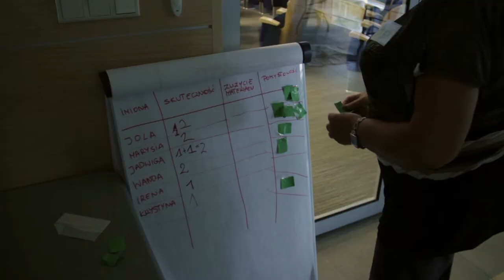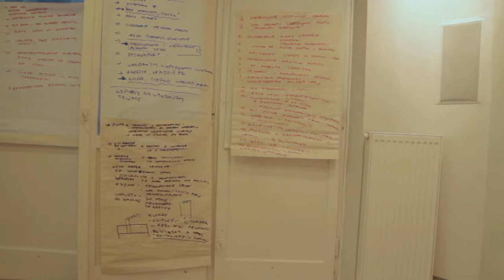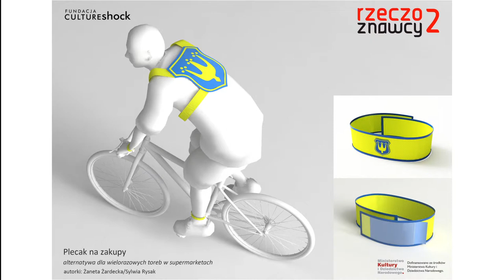Rzeczoznawcy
"Rzeczoznawcy" to nowatorskie warsztaty dla osób dojrzałych, których celem jest zainteresowanie osób 55+ designem, sztuką, wzornictwem, co w praktyce oznacza zaprojektowanie przedmiotu codziennego użytku i wykonanie jego modelu przy użyciu nowoczesnych technologii, np. drukarki 3D, z uwzględnieniem najnowszych trendów w designie. Więcej na cultureshock.pl